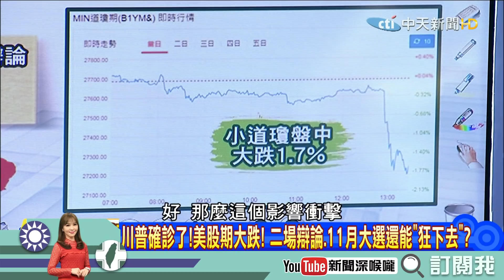《新聞深喉嚨》精彩片段 川普確診全球震驚！ 黃暐瀚：有沒有繼續發推特是重點！